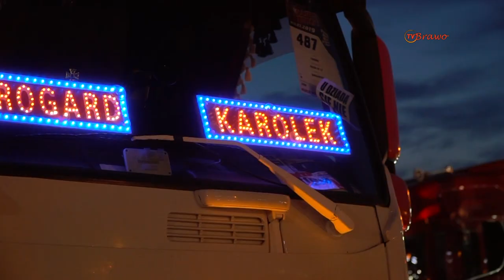Blueberry Hill - Tutti Frutti - Master Truck Show 2019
Materiał zrealizowany podczas zlotu Master Truck Show 2019 przez Telewizyjne Studio Brawo
występują:
Zofia Szulakowska - wokal, gitara akustyczna
Dominik Gręda - gitara prowadząca
Wawrzyniec Młynarczyk - perkusja
Łukasz Makowski  -(gościnnie)- kontrabas